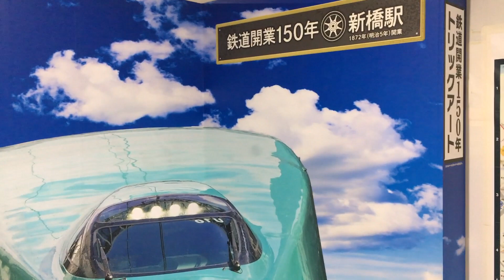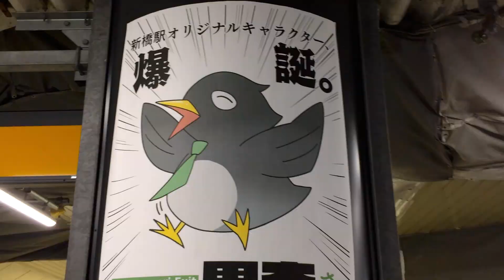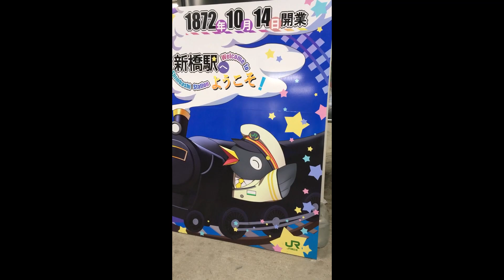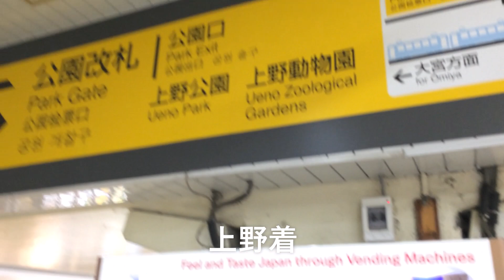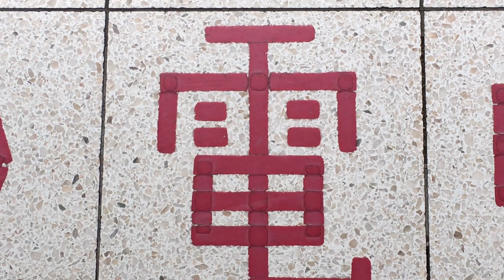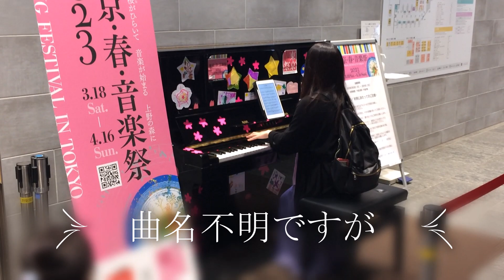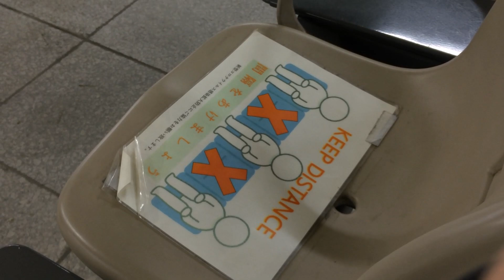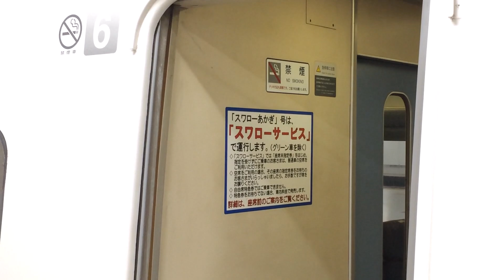【ドラマチック・ドキュメント】3 17あなたはどんな日でしたかの巻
駅ピアノだけご覧になりたい方、12分地点までスキップ。
ダイヤ改正前夜。けれども、それ以上にドラマチックな一日でした。
その模様をご覧ください。